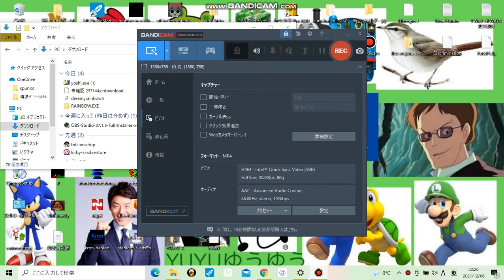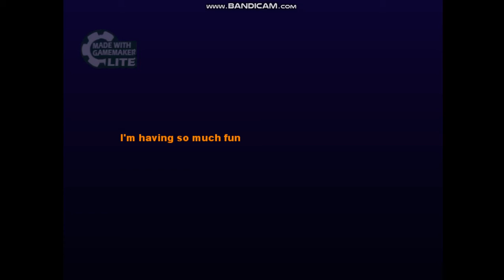Rarity Game.EXE - GAMEPLAY